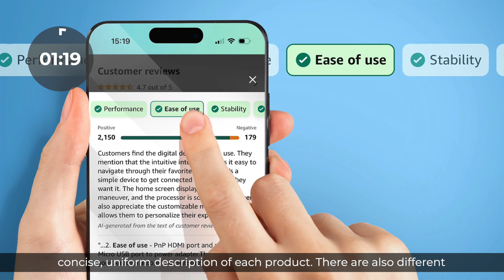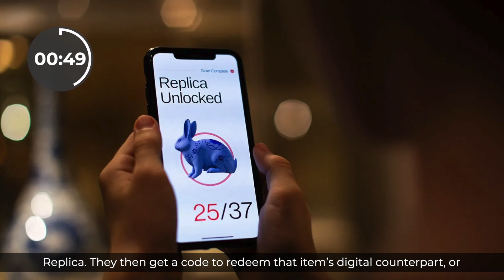The M7 Innovation Brief Ep. 233: Amazon AI Reviews, The MET + Roblox, TikTok AI Toggle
🛒Amazon is using AI to produce concise, uniform product reviews by scraping verified data.

🖼️Roblox has partnered with The Metropolitan Museum of Art to create digital works of art.

⏰TikTok is introducing a toggle that will indicate if your video content is AI generated.